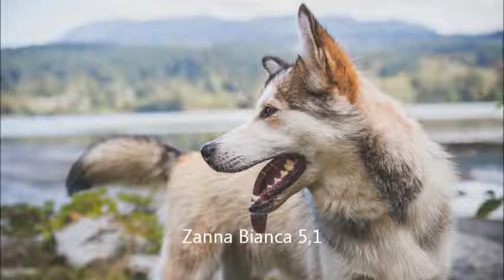Zanna Bianca parte quinta capitolo 1 la lunga pista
Jack London Zanna Bianca Parte quinta capitolo 1